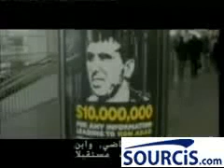Dr Farnoody's TV Show 2008 12 02